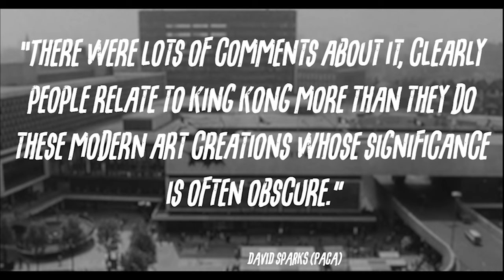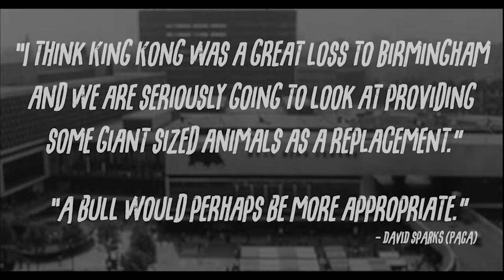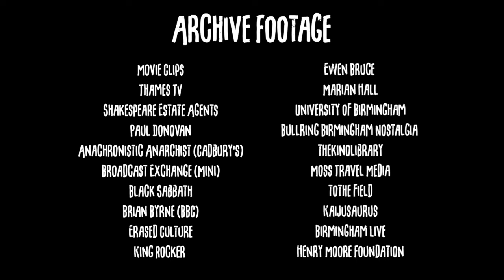'The King & I' - The Forgotten True Story Of An Unloved Icon - FULL FILM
The King & I tells the story of Birmingham's forgotten King Kong statue. Despite the initial backlash, Kong quickly became a beloved part of Brum history but his story is often hounded by hearsay and speculation. The film tells the true story of what happened to Birmingham's unloved Icon.

Created by
Thomas Reade

Edit by
Thomas Reade

Archive Footage
Movie Clips
Thames TV
Shakespeare Estate Agents
Paul Donovan
Anachronistic Anarchist (Cadbury’s)
Broadcast Exchange (Mini)
Black Sabbath
Brian Byrne (BBC)
Erased Culture
King Rocker
Ewen Bruce
Marian Hall
University of Birmingham
Bullring Birmingham Nostalgia
thekinolibrary
Moss Travel Media
tothe field
Kaijusaurus
Birmingham Live
Henry Moore Foundation

Robyn Smith
Jay Sommerfield
Kaijusaurus
James Fisher
Solihull College & University Centre
Steve Riley
Phillip Barber
Callum O’Connor

Music
‘Monkey Man’ - Toots & The Maytals
‘Monster Mash’ - Bad Manners
‘Monkey Spanner’ - Dave & Ansil Collins
‘Bring Me Sunshine’ - Morecombe & Wise
‘Welcome To The Monkey House’ - Animal Magnet
‘Monkey Man’ - The Specials

A STUDIO 2 PRODUCTION